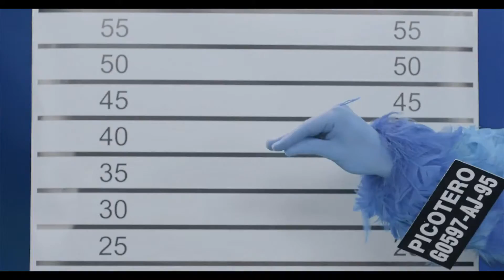Pepitos - Conozcamos al Picotero!